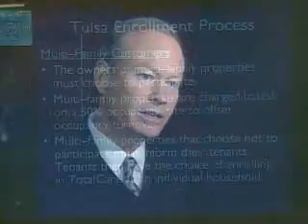OKC Leaders Look to Reduce EMSA Charges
Eyewitness News 5's Constance Jones looks at a city proposal that will help reduce ambulence charges for those in need.